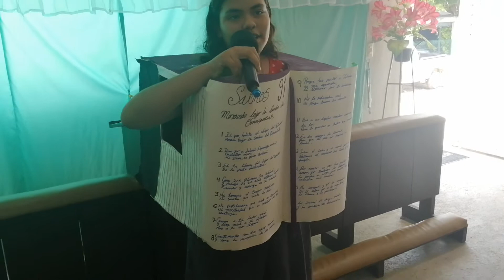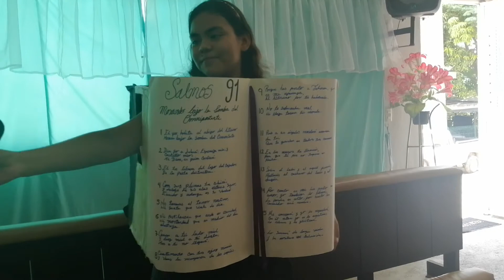LAS DIFERENTES BIBLIAS (obra de teatro) iglesia Sólo Cristo Salva Jardines del Grijalva Chiapas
Esta obra de teatro es una reflexión para valorar la palabra de Dios cada día y no caer en muchos errores cristianos. Que tienen biblias pero le dan un mal uso.